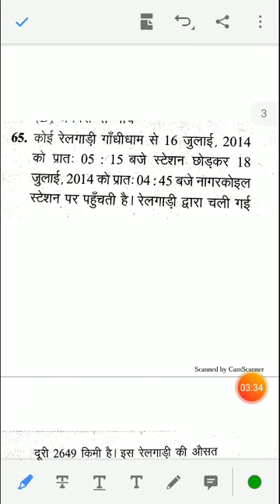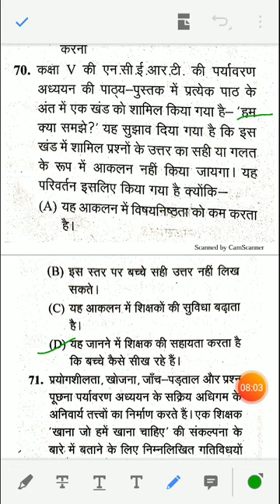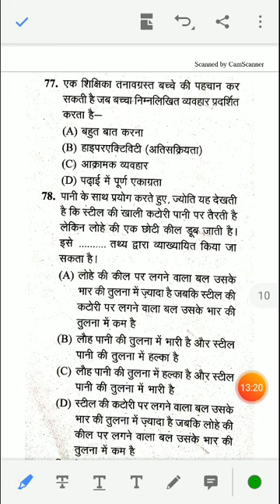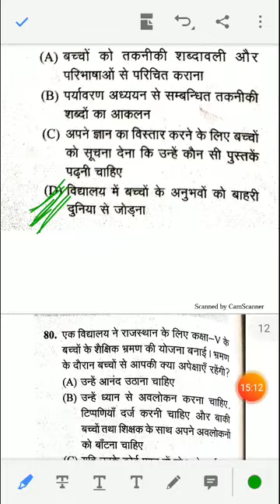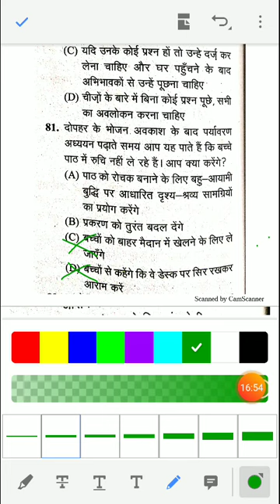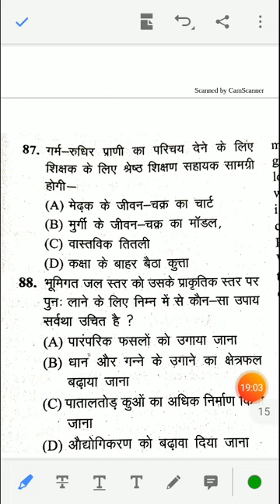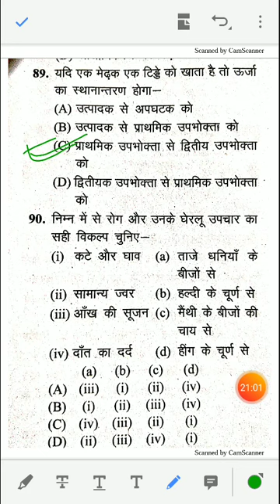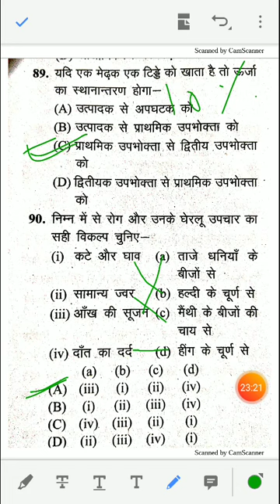February 18, 2020 EVS CLASS FOR CTET 2020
EASY CTET NO 1
A way of SUCCESS with Anam siddiqui mam